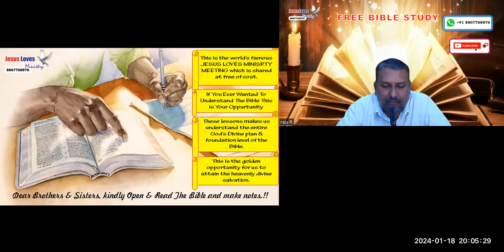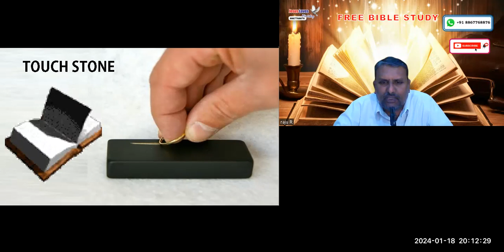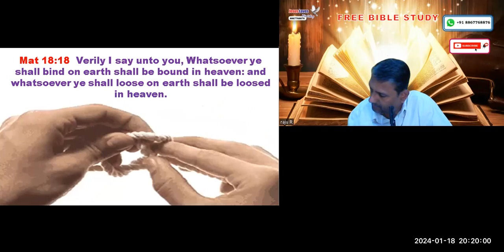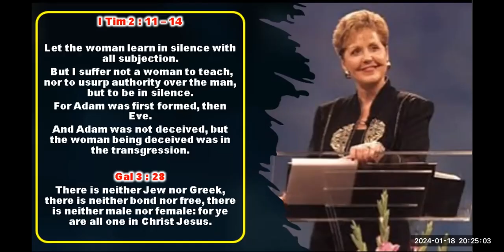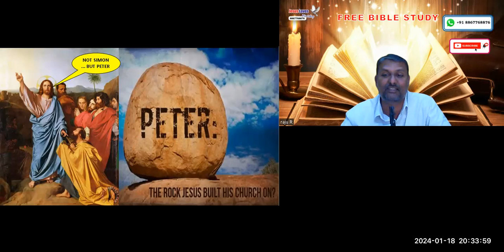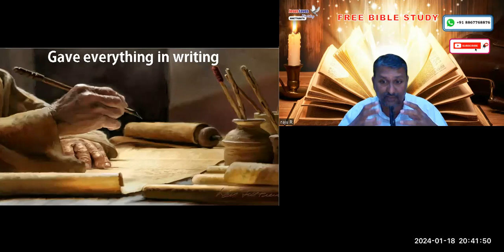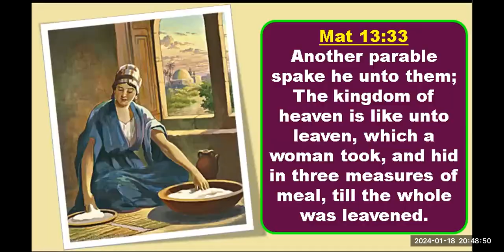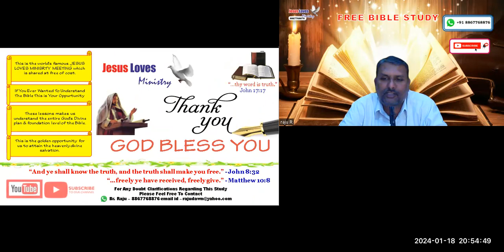Most Holy Faith - Free English Bible Study - Br Raju - 8867768876-Jesus Loves Ministry-18/01/2024